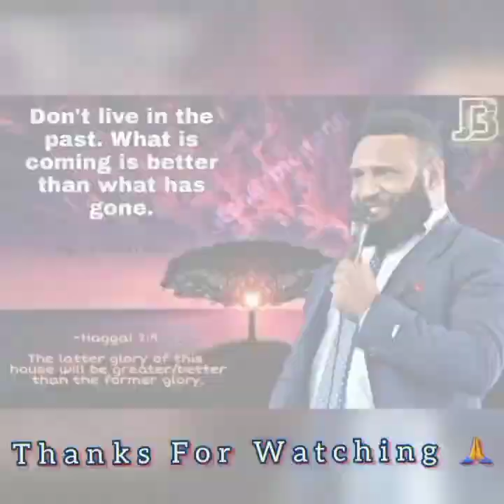Apostle Solomon USUKUNI RMCN Wabag District Outreach.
If Seasons can't change my GOD, neither will a season stop me from preaching the word of GOD.

~Ap Solomon

RMCN Wabag District Outreach.

Pc : Josephine